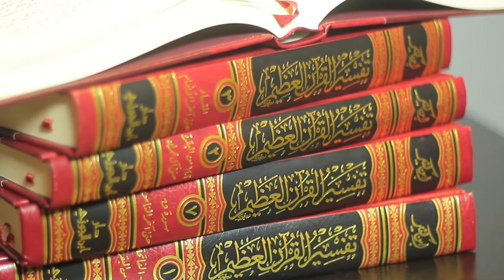Part 5 | Highlighting his Statements (continued) | Response To Abu Khadeejah's False Accusations